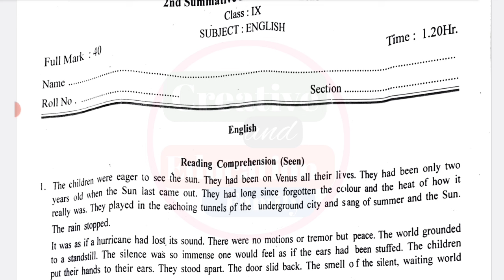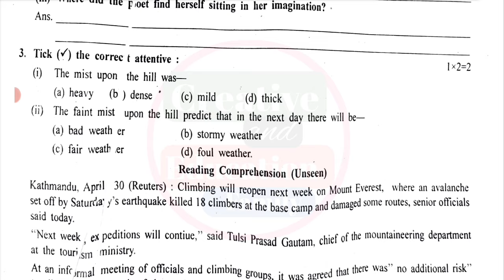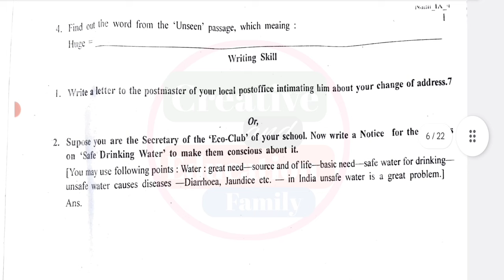class 9 english 2nd unit test suggestion 2024 || class 9 english 2nd unit test question answer 2024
class 9 english second unit test 2024
class 9 2nd unit test 2024 english
2nd unit test class 9 english

class 9 2nd unit test all subject question paper 2024

class 9
class ix
English
english
suggestion
question paper
question
syllabus
marks division
question patern
2nd unit test
class ix english suggestion 2024
class 9 english 2nd unit test
class 9 English 2nd unit test marks division 2024
class 9 english second unit test exam 2024
class 9 english second unit test exam question 2024
class 9 second unit test english suggestion 2024
class 9 second unit test question paper 2024
class 9 second unit test english question 2024
class 9 english second unit test suggestion 2024
class 9 english 2nd unit test suggestion 2024
class 9 english question answer 2nd unit test
class 9 english suggestion 2nd unit test 2024
class 9 second unit test english question answer 2024
class 9 english 2nd summative evaluation 2023
class 9 english 2nd summative question 2024
class 9 english 2nd summative suggestion 2024
class 9 second unit test english question paper with answer 2024